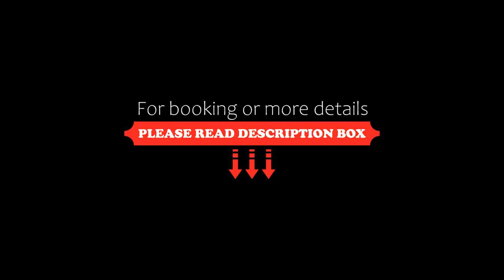Baitong Homestay, Chiang Mai, Thailand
About Property:
You're eligible for a Genius discount at Baitong Homestay! To save at this property, all you have to do is sign in.
Baitong Homestay offers cosy air-conditioned rooms, free private parking and complimentary WiFi access in all areas. An on-site restaurant serves Thai and German food.

Located in Chiang Mai, Baitong Homestay is 400 metres from Chiang Mai Gate and 700 metres from Saturday Walking Street. Chedi Luang Temple is 1 km from the property, whi...
Property Type: Hotel
Address: 53/2 Rat Chiang Saen Soi 2 Tambon Haiya Amper Muang, Hai ya, 50100 Chiang Mai, Thailand
Searching For
1. Baitong Homestay - Chiang Mai - Thailand
2. Baitong Homestay - Chiang Mai - Thailand Address
3. Baitong Homestay - Chiang Mai - Thailand Rooms
4. Baitong Homestay - Chiang Mai - Thailand Amenities
5. Baitong Homestay - Chiang Mai - Thailand Offers and Deals
Audio Credit:
Track Title: Reasons To Hope
Artist: Reed Mathis